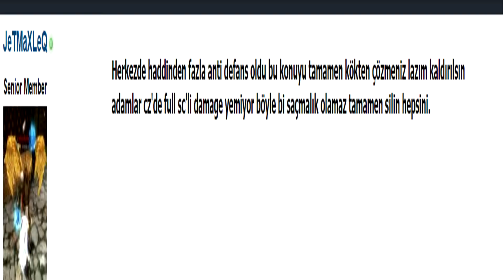RM FORUM KÖŞELERİNDE